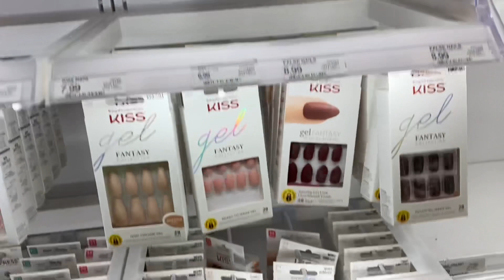VLOG: Come with me to ✨AUDITION✨ at the Strip Club in LA 🤑🤑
Hey friends! Come with me to a casting call and see everything that goes into the audition process—to work as a bartender—at a famous Strip Club here in Downtown LA!

OnlyFans.com/AnessaRossi